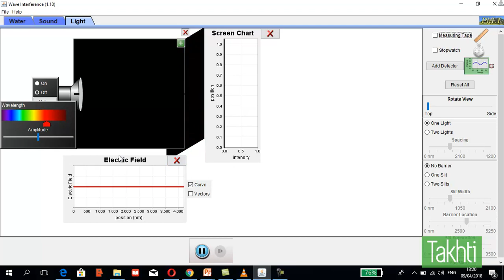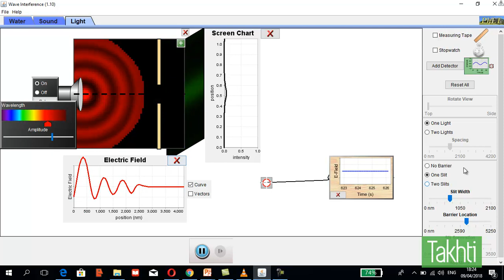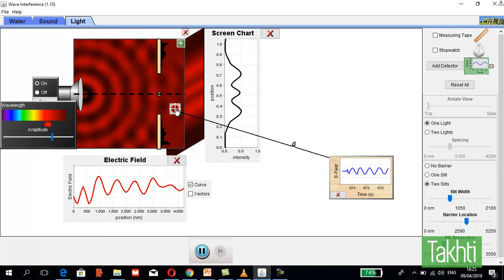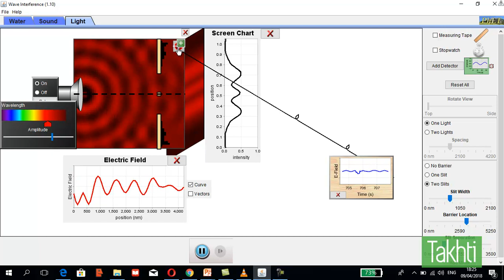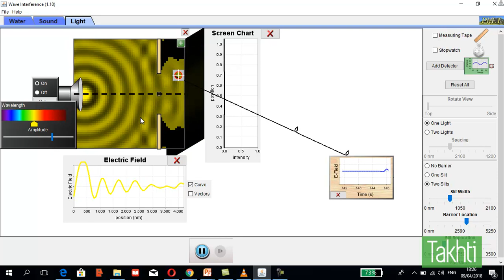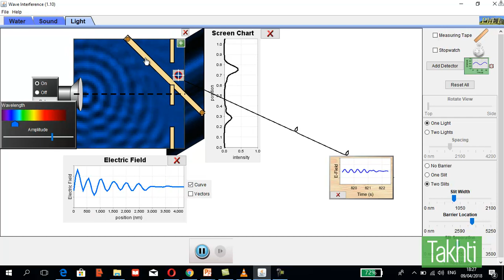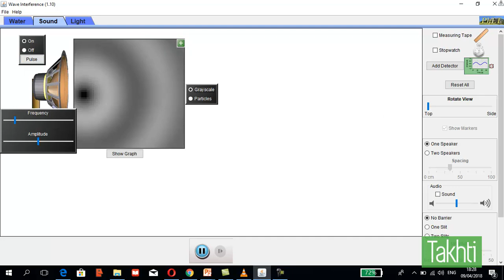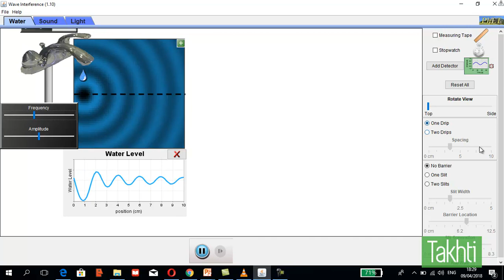Wave Interference Double Slit Urdu Hindi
1) Wave Interference
2) Double Slit Experiment
3) Tool: Phet Simulation